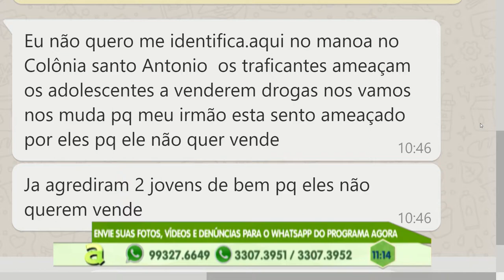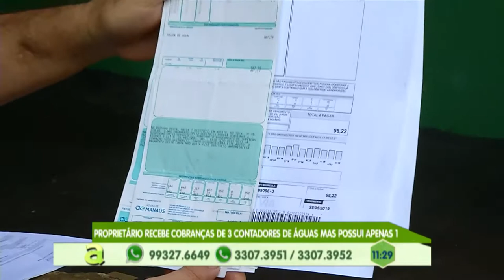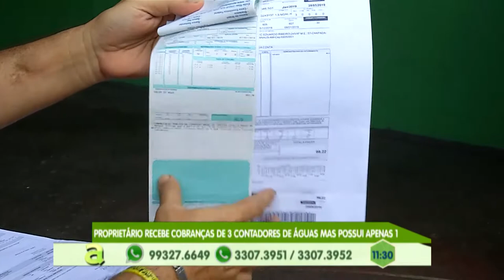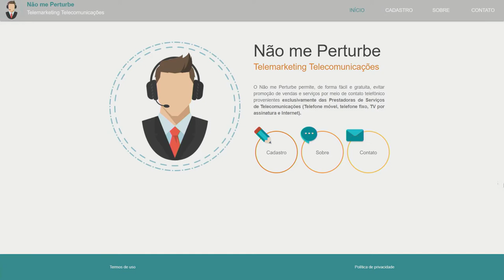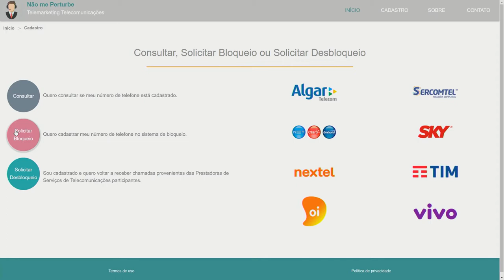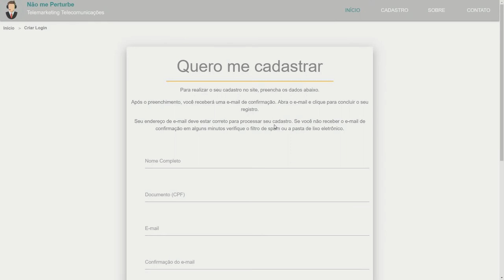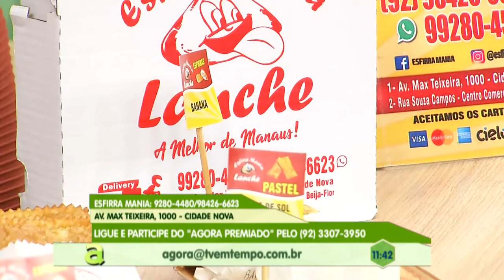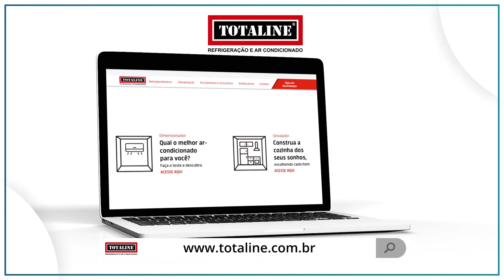Programa Agora (18.07.2019) 01º Bloco